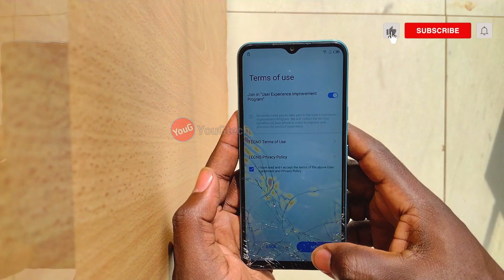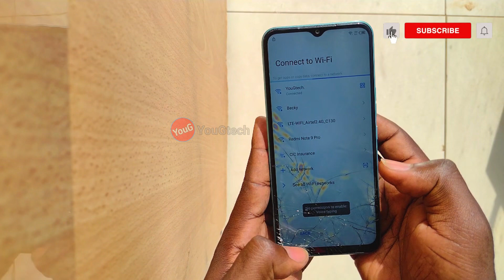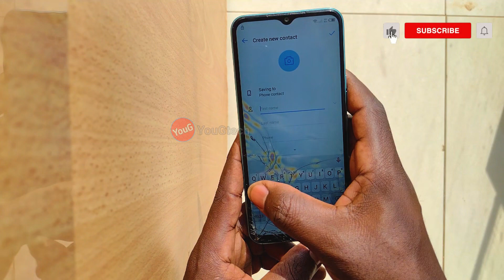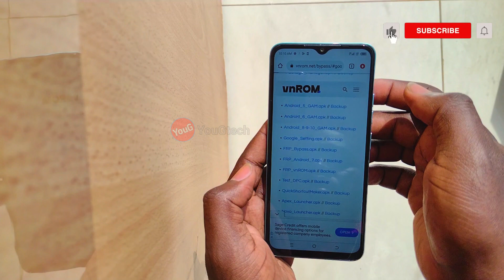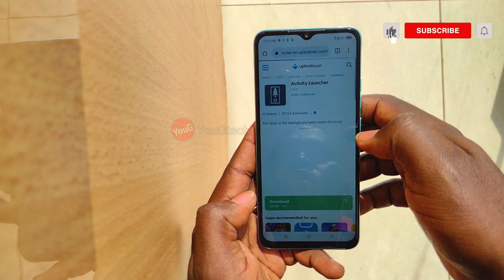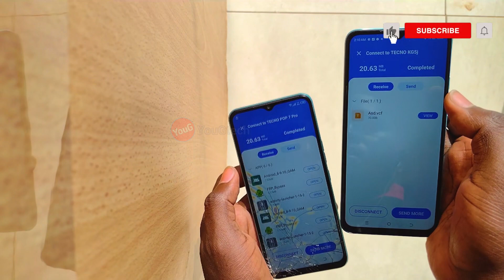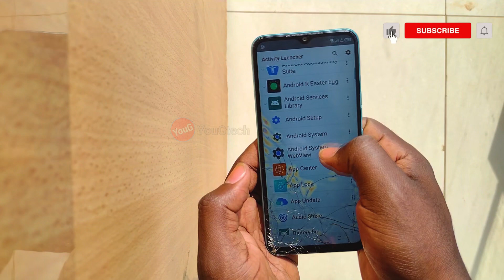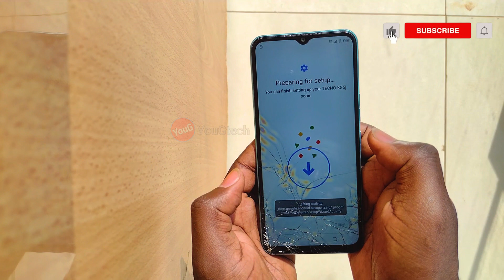Tecno Spark 8c (KG5K) FRP Bypass 2024, las aplicaciones de omisión de cuenta de Google no se abren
More Tutorials How To:
How to Remove forgotten password from LG K22 Hard Reset